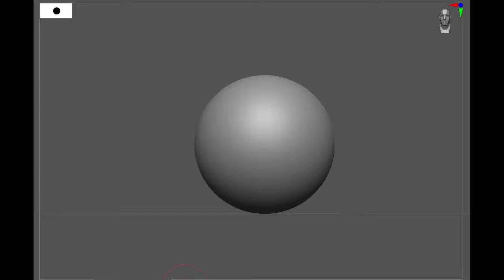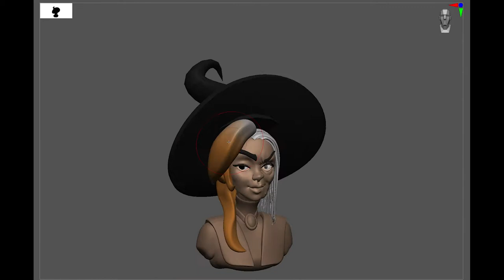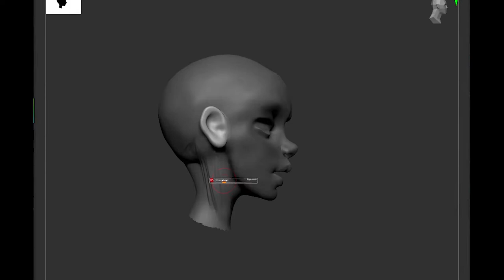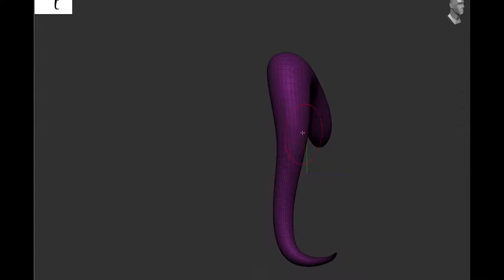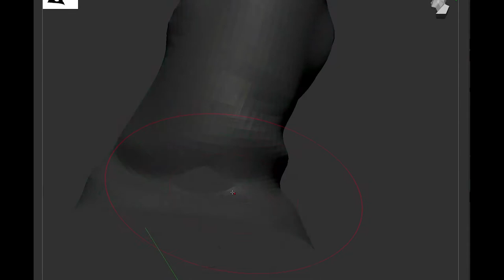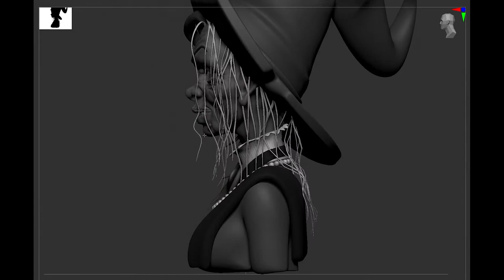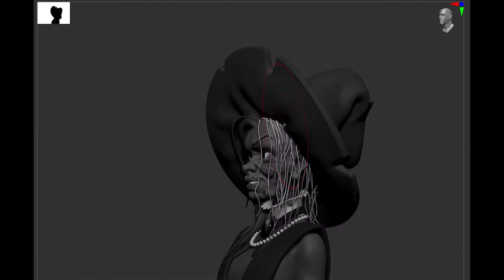Witch | Zbrush Sculpt | Timelapse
Timelapse to show how I create my model.